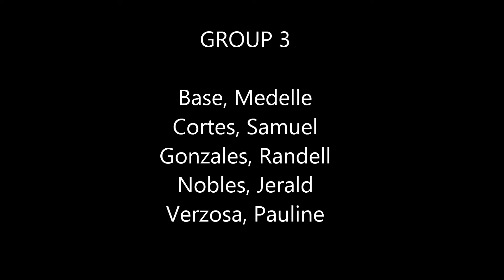Comm3 Interview with DJ Katz Salao